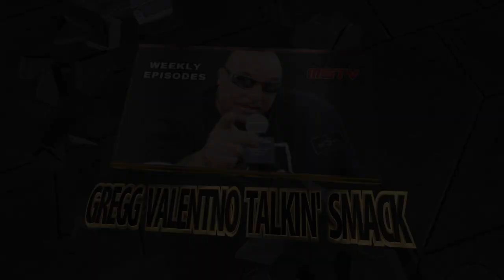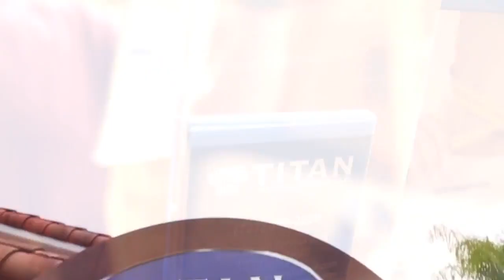Gregg Valentino - Black Genetics, Brazilian Synthol Guys, Simeon Panda, Bodybuilding Freaks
On this episode of "Titan Medical Center Presents Gregg Valentino Talkin' Smack," GV  tells a crazy story that is of the sibling incest variety, who he forced himself to root for in the World Series, black guys and their genetics, Simeon Panda, those Brazilian synthol/silicone guys, bodybuilding freaks and more.

Gregg also answers a bunch of your questions.